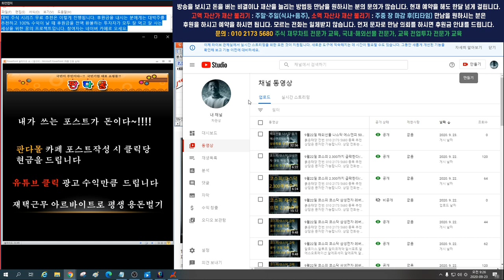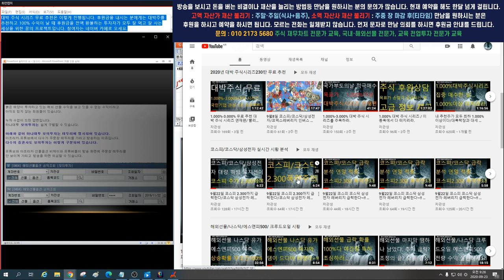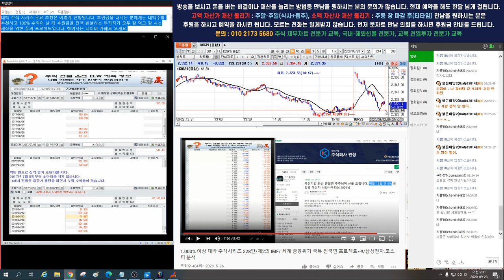9월23일 코스피 2.300까지 급락한다.종합주가 코스닥 레버리지 삼성전자 무조건 급락 분석 적중 3편